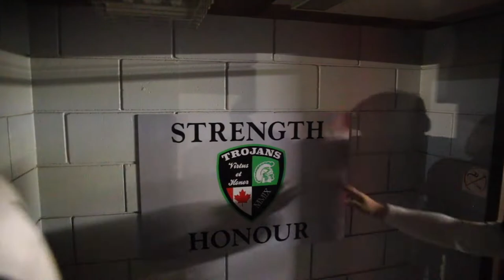Vincent Massey Trojans: Strength and Honour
Anavets Bowl Championship: November 9th 7:30 @ IG Field

Song: Sicko Mode by Travis Scott ft. Drake